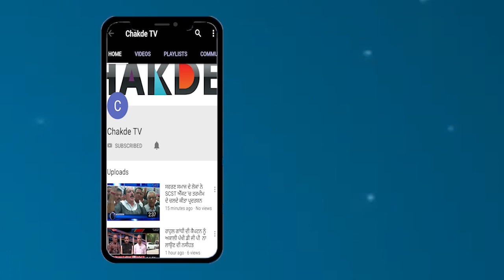Sukhbir Badal ਦੇ ਅਹੈਂਕਰ ਦਾ ਖਮਿਆਜ਼ਾ Akali Dal ਰਿਹਾ ਹੈ ਭੁਗਤ: Sunil Jakhad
ਪ੍ਰਕਾਸ਼ ਸਿੰਘ ਬਾਦਲ ਨੂੰ ਪੁਲਿਸ ਮੂਹਰੇ ਬਿਆਨ ਦਰਜ ਕਰਵਾਉਣੇ ਪੈ ਰਹੇ ਨੇ ਮੈਨੂੰ ਆ ਰਹੀ ਹੈ ਸ਼ਰਮ
ਜਾਖੜ ਨੇ ਕਿਹਾ ਅਜੇਹੀ ਨੌਬਤ ਆਈ ਕਿਉਂ
ਸੁਖਬੀਰ ਬਾਦਲ ਦੇ ਅਹੈਂਕਰ ਦਾ ਖਮਿਆਜ਼ਾ ਅਕਾਲੀ ਦਲ ਰਿਹਾ ਹੈ ਭੁਗਤ

ਪ੍ਰਕਾਸ਼ ਸਿੰਘ ਬਾਦਲ ਨੂੰ ਅੱਜ SIT ਮੁਹਰੇ ਬਿਆਨ ਦਰਜ ਕਰੌਨੇ ਪੈ ਰਹੇ ਹਨ ਪ੍ਰਕਾਸ਼ ਸਿੰਘ ਬਾਦਲ ਯਾ ਸੁਖਬੀਰ ਬਾਦਲ ਮਹਸੂਸ ਕਰੇ ਨਾ ਕਰੇ ਪਰ ਮੈਨੂੰ ਸ਼ਰਮ ਜਰੂਰ ਆ ਰਹੀ ਹੈ ਏ ਕਹਿਨਾ ਹੈ ਪੰਜਾਬ ਪ੍ਰਦੇਸ਼ ਕਾੰਗਰਸ ਕਮੇਟੀ ਦੇ ਪ੍ਰਧਾਨ ਸੁਨੀਲ ਜਾਖੜ ਦਾ. ਜਾਖੜ ਨੇ ਕਿਹਾ ਕਿ ਸੁਖਬੀਰ ਬਾਦਲ ਦਾ ਅਹਿੰਕਾਰ ਦਾ ਖਾਮਿਆਜਾ ਅੱਜ ਅਕਾਲੀ ਦਲ ਭੁਗਤ ਰਿਹਾ ਹੈ.
ਅਕਾਲੀ ਦਲ ਵੱਲੋਂ ਕੁੰਵਰ ਵਿਜੈ ਪ੍ਰਤਾਪ ਨੂੰ ਹਟਾਏ ਜਾਨ ਦੇ ਸਵਾਲ ਦੇ ਜਵਾਬ ਚ ਜਾਖੜ ਨੇ ਕਿਹਾ ਕਿ ਕਿ ਹੁਣ ਜਾਂਚ ਬਾਦਲ ਪਰਿਵਾਰ ਦੇ ਚਹਿਤੇ ਆਫਿਸਰ ਕਰਨਗੇ ਜਾਖੜ ਨੇ ਕਿਹਾ ਕਿ ਪ੍ਰਮੋਦ ਕੁਮਾਰ ਅਤੇ ਕੁੰਵਰ ਵਿਜੈ ਪ੍ਰਤਾਪ ਦੋਵੇਂ ਹੀ ਬੇਹਤਰਿਨ ਆਫਿਸਰ ਹਨ .